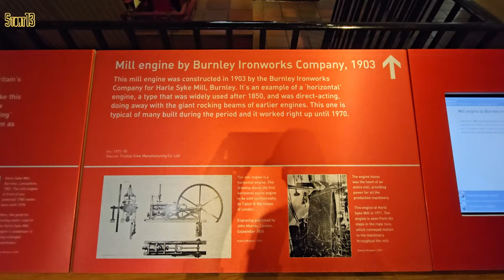Stationary Steam Engine running at the Science Museum, London. 9th September 2023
Built by Burnley Iron Works in 1903 when it was installed in the Harle Syke Mill, Burnley.

The engine is a double-acting cross-compound type, with two cylinders, one a high pressure of 17 inches diameter and the other a low pressure of 39 inches diameter. It is fitted with Corliss valves which give variable timing, making this type of engine more efficient than a similar machine with static valve timing. The flywheel is 18 feet 6 inches in diameter and in service the engine would produce 700 hp at a maximum of 76 rpm from a boiler pressure of 160 psi.

When installed the engine drove 900-990 looms [internet sources vary on the exact number] weaving cotton. In 1905 a further 416 looms were added. When the British economy collapsed after World War One the  cotton weaving industry contracted and the Harle Syke Mill reduced its output. There was a period of consolidation in the cotton weaving industry with several companies merging their operation in to the Harle Syke Mill but after World War Two the British cotton weaving industry was in terminal decline. Throughout this time the engine provided power to the looms despite the downturns and several changes of ownership. In 1970 the Harle Syke Mill ceased weaving and the then current owners, Finley View Manufacturing, pulled the fire for the last time. In 1971 they donated the engine to the Science Museum.

[4K]